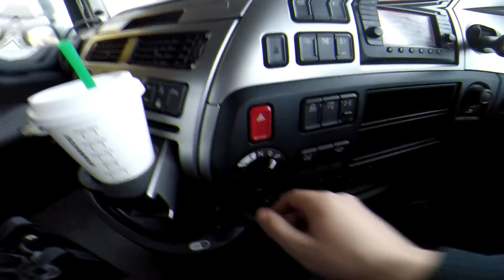DACĂ CALCI FRÂNĂ BRUSC TE RASTORINI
VREI  SA FI  MEMBRU  IN  CLANUL COX ?

PROMOVARE  YT  5 £
MODERATOR  £ 5
PROMOVARE INSTA :  DAU  REPOSTARE ... PRACTIC MA  PUI LA  STORY SI TE  PUN SI EU .